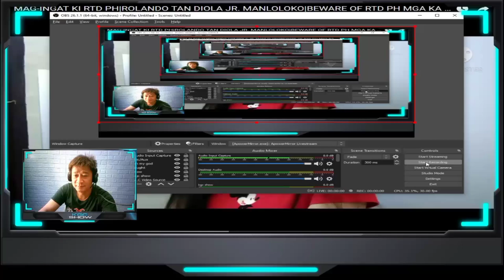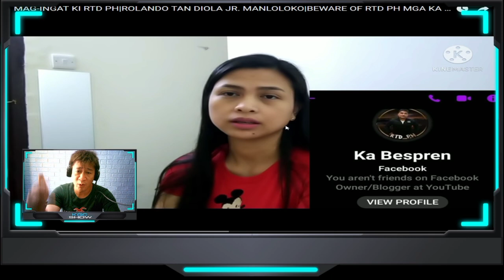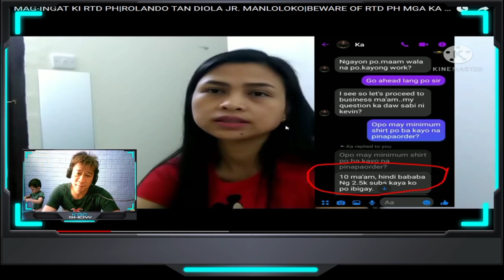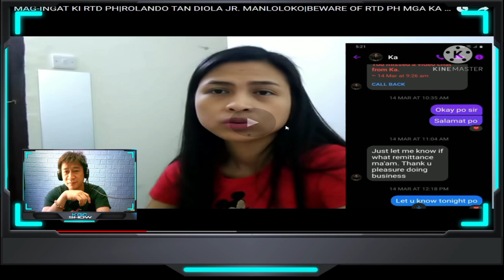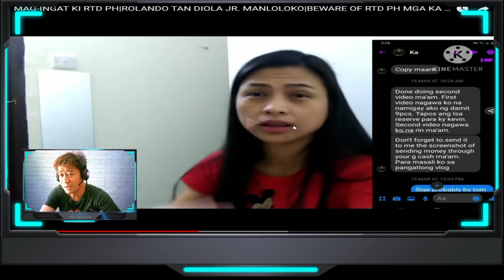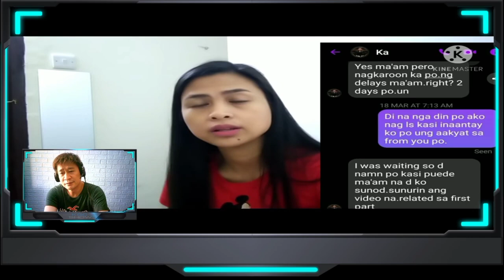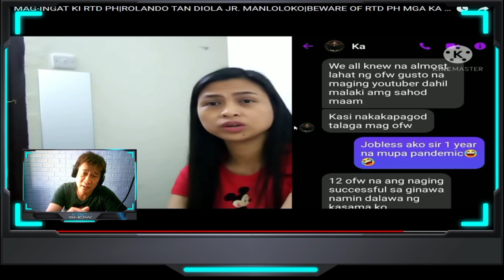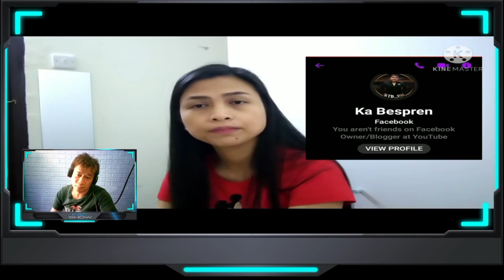PANLOLOKO NI RTD PH CHANNEL SA SPONSOR VIDEO REACTION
lahat po ng komento at opinyon ay pawang bumabase sa akin napanood
kung may mali man ako nasabi pakicooment na lang po sa sa comment section..